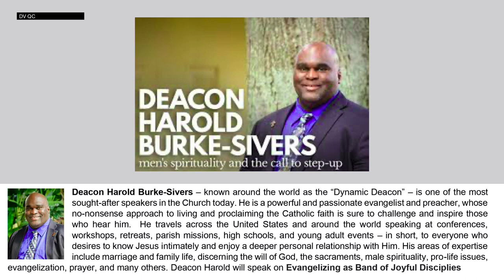Deacon Harold speaks at the 14th Annual Men's Conference at Gateway High School in Monroeville, PA.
Deacon Harold's inspirational presentation at the 14th Annual Men's Conference at the Robert Read Performing Arts Center at Gateway High School in Monroeville, PA.

The theme of the conference is *Created Anew* and the topic is *Evangelizing as Joyful Disciples.* The conference was held on Saturday, 24 September 2022.